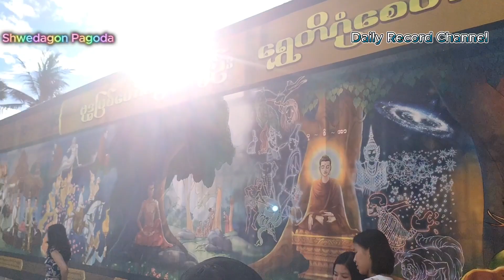Golden Pagoda Myanmar Shwedagon : (Part-7)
@Video at shoot by my mobile phone @content-100M